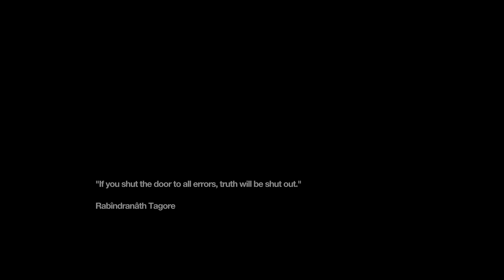Remember Me Walkthrough - Part 7 Ultra PC 1080p Let's Play Gameplay Commentary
Remember Me Gameplay Walkthrough - Part 1 Rebirth & Reboot Ultra PC 1080p Let's Play Commentary

Remember Me Walkthrough! Walkthrough and Let's Play Playthrough of Remember Me with Live Gameplay and Commentary on PS3, XBOX 360 and PC in high definition.